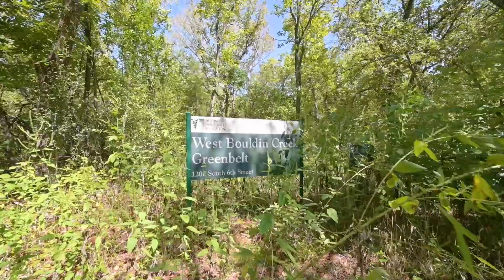1107 S. 6th St. Austin, Tx 78704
Bouldin Creek Bungalow FOR RENT! Unbeatable location! Charming furnished 2/1 bath home in 78704 West Bouldin Creek neighborhood!  Original hardwood floors, updated kitchen, gas cooking,Washer/dryer included. Private location in the heart of the city! Front porch overlooks West Bouldin Creek Greenbelt with direct access to nature trail and creek. Large private backyard with BBQ grill and fire pit. Pet and bicycle friendly location. Easy walk to Zilker Park, Lady Bird Lake Hike & Bike Trail, South Congress Restaurant/shopping District. Rare South Austin Gem!  Available mid October move-in.  Home is Fully furnished, ALL BILLS PAID! $3500 per month
6 month lease.

Shown by appointment

contact Tony Brown at 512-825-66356 month lease.

Shown by appointment